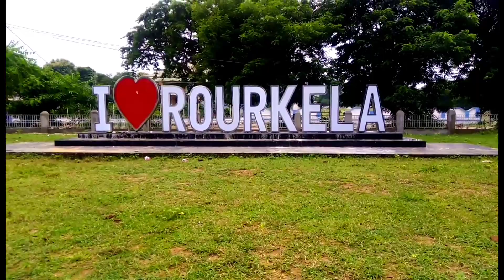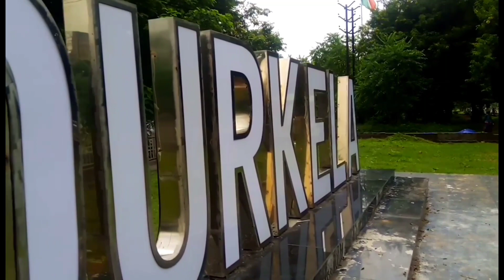Ispat Sarovar Udyan Rourkela | Rourkela Odisha Tallest Flagpole | Odisha Highest Flagpole Rourkela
Friends in todays video I have built a new Ispat Sarovar garden in Rourkela  Odisha state of India  in which the tallest Indian flag of Odisha has been made  you will get to see all those views in this video

BUY VLOGGING REQUIRE BEST PRODUCT'S -

MOBILE -
 Starting Vlog  Mobile phone Under 6799 offer price

TRIPOD/GORILLAPOD -
Marklif Gorilla Tripod /Flexible Gorilla Stand for DSLR & Mobile & Action Cameras

DIGITEK® DTR 455 LT (52 Inch) Tripod Mobile Holder and Carry Bag

MIC -
boya Chipest Price Mic

 ACTION CAMERAS -
FitSpark EAGLE iMAX Dual Screen Real 4K WiFi Action Camera with Touch

Vlogging SJ Action camera with External Mic

4k Action Camera Under 3499 only offer

Chipest Price Best Action Camera under 1799 only offer price

MOUNT CLIP -
Gorillapod/Tripod Best Mount Clip

Gorillapod / Tripod Low Buset Mount Clip